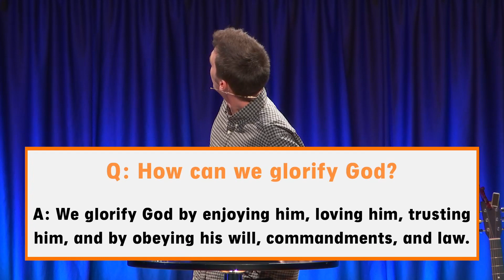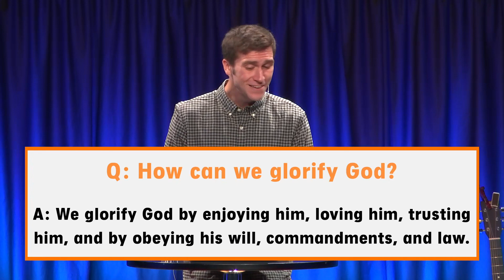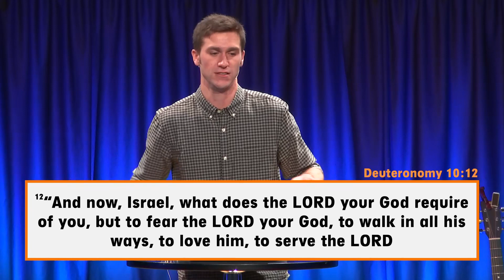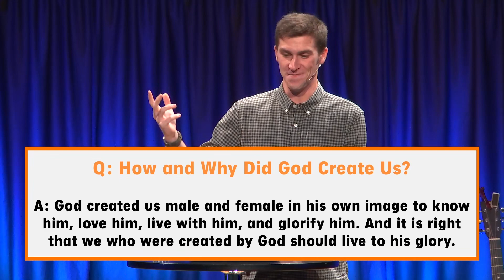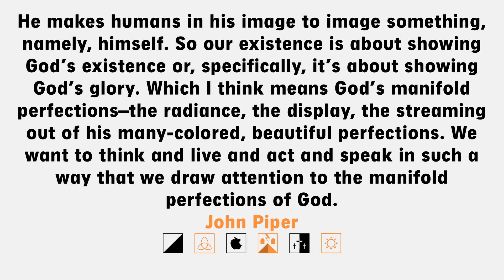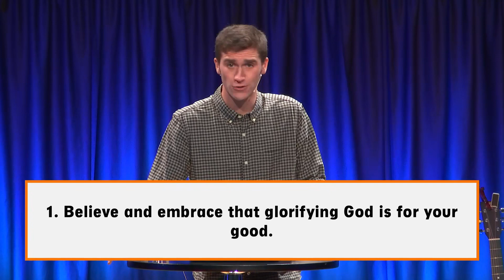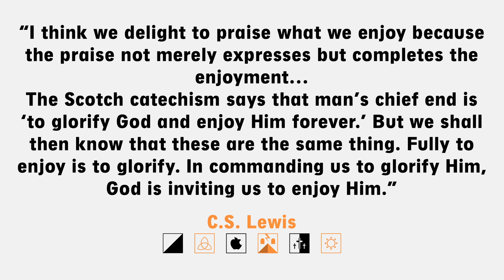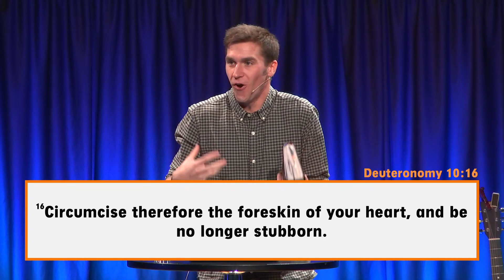“How Can We Glorify God?” (Deuteronomy 11:1) Afton Campus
Week 6 in the sermon series "New City Catechism: Basics of Christian Beliefs in 52 Weeks" on September 24, 2023, David Bowlin preaching.